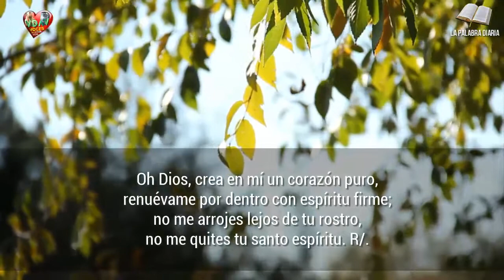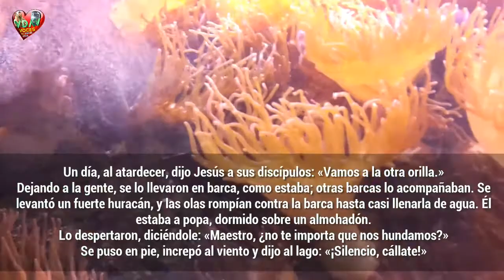Evangelio Lecturas y Comentario Sábado 29 de enero de 2022 Tener la Fe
«¿Por qué sois tan cobardes? ¿Aún no tenéis fe?»